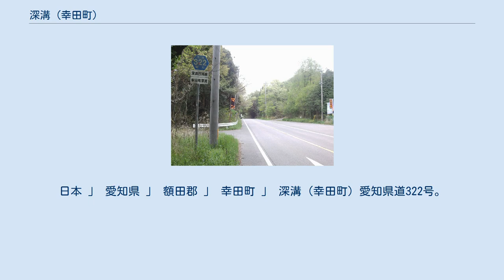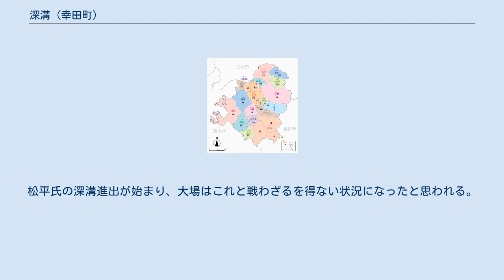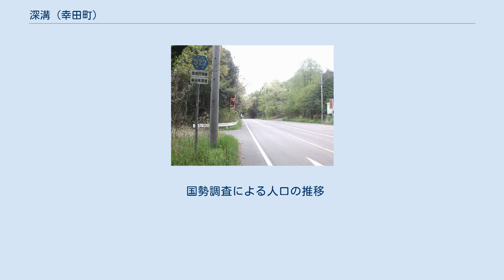深溝 (幸田町)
日本 」 愛知県 」 額田郡 」 幸田町 」 深溝 (幸田町) 愛知県道322号。
 深溝（ふこうず）とは、愛知県額田郡幸田町の地名。
 深溝は幸田町の最も南に位置し、幸田町の南東端にある大字である。
三ヶ根山（さんがねさん）と遠望峰山（とぼねやま）に挟まれ広い谷のような地形である。
山で四方が隔てられており、開発が遅れたために田舎である。
現在は国道248号が通り、徐々に発展しつつある。
深溝には東海道本線が縦断し、三ケ根駅を中心に街が広がっている。
 深溝には東光寺遺跡があり、縄文時代からの集落だったと考えられる。
海が近かったため非常に豊かで、長野県のものと思われる黒曜石が出土し内陸部の集落と交流があったと考えられている。
 東光寺遺跡では竪穴式住居が見つかり、非常に発展したといえる。
ガラス玉や、弥生時代後期のものと考えられる無痕の土器などが、出土した。
この時代にしては、大きな集落だったという。
 古墳時代には支配者層を葬ったと思われる古墳が3つ確認されている。
日向山古墳、見晴山古墳、馬乗二号墳である。
 鎌倉時代となった寛喜3年（1231年）大場氏が深溝城を建城。
 室町時代の寛正6年（1465年）、大場次郎左衛門兄弟等が額田郡井ノ口村に砦を構え、東海道の往来を妨げる事件が起きた。
幕命によって彼等は松平信光親子に討たれた。
松平氏の深溝進出が始まり、大場はこれと戦わざるを得ない状況になったと思われる。
 大永4年（1524年）に深溝城が、松平信光の子、松平忠定に奪われる。
 2015年（平成27年）10月1日現在の世帯数と人口は以下の通りである。